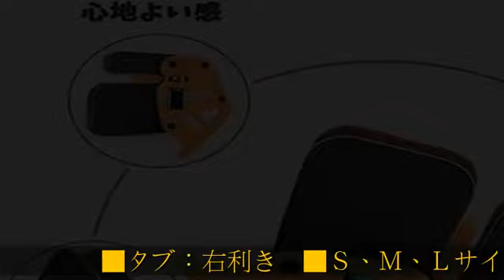ZSHJGJR アーチェリー タブ アームガード 防具 腕 プロテクター 指先を保護 タブ フィンガーガード リカーブボウ 競技用 アーチェリー 初心者 右利き 馬革製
【2022 Tile Slim (2022) 電池寿命約３年 探し物/スマホが見つかる 紛失防止 スマートスピーカー対応[Compatible with Alexa認定製品]【日本正規代理店品】 RE-41001-AP